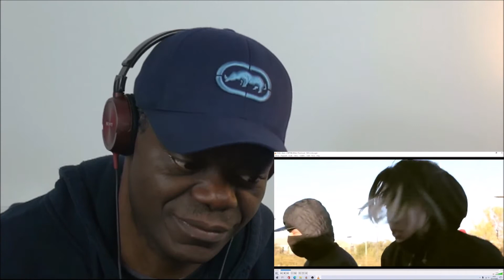WOW!!! EZ LEFT ME WANTING MORE!!! | EZ Mil & HBOM | CULTURA | UK Reaction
Please remember to like and subscribe and to share Urb’n Barz with all your friends and let me know what songs and artists from Filipino rap, hip hop, drill and urban scene you wish me to react to.